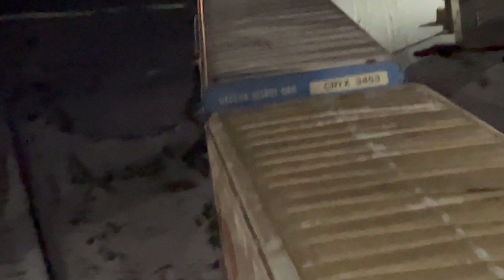1 Hour of Trains! Winter 2023-24 Railfanning Compilation in Central New York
From Utica Station to Minoa Railyard, CSX and AmTrak Trains including some cool units that we don't often see on the rails. Not a lot of snow this winter.